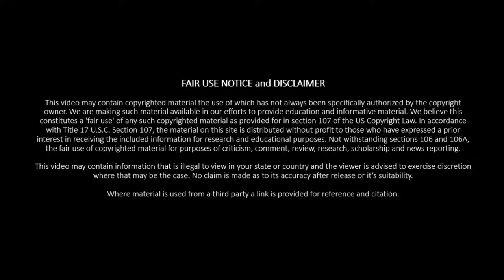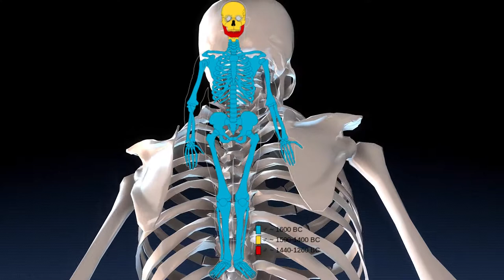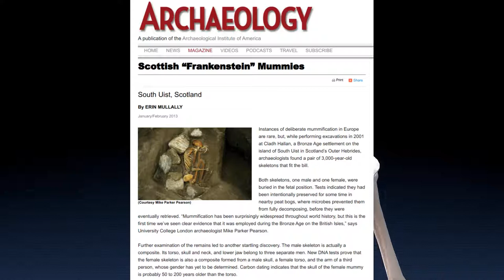Scottish Frankenstein mummies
When you think of a mummy the first thought is often that ornate Egyptian sarcophagi with meticulously preserved bodies within. While these are the best known of antiquities preservation methods they are not alone. Across the world at different points cultures and peoples have tried to preserve their dead.

While Europe has only limited examples of mummification they do exist. These include the peat bogs of northern Europe but very little in Brittan until recently.  That is where the discovery of these remains comes in.

Like the Egyptian mummies these are very carefully and strategically preserved. Much planning and consideration was taken in setting up the remains as they were placed in specially selected sites. This was done over a period of centuries.

That alone is relatively unique but not exceptional. What separates these remains from others found in Europe is that each of the adults is assembled from 3 different people. The skull, jaw and remaining skeleton from three different burials and mummification.

Why Did Ancient Scots Prepare “Frankenstein” Mummies?

‘Frankenstein’ mummies, made from body parts, found in Scotland